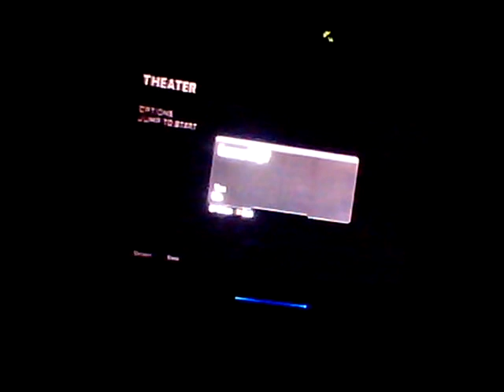Montage sniper, shotgun and more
In joy